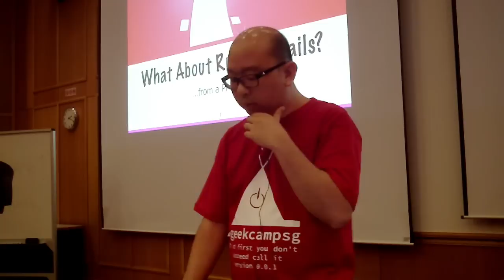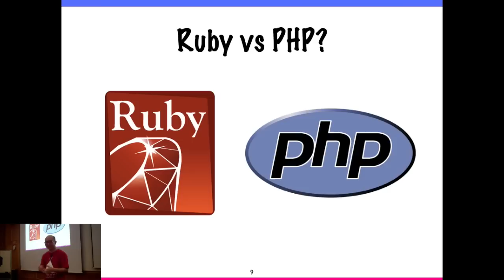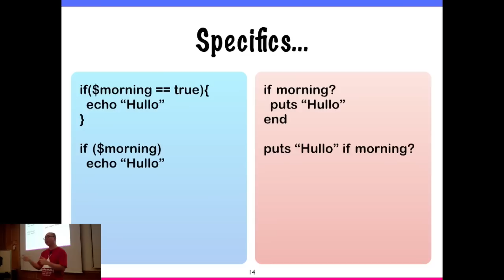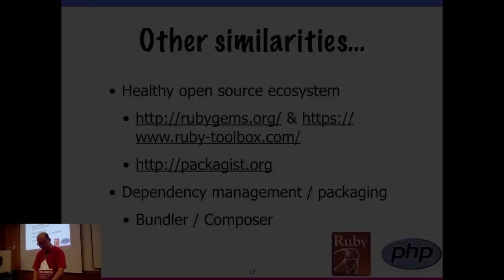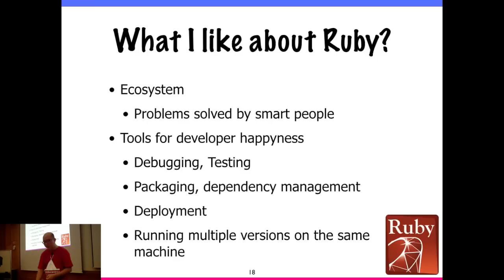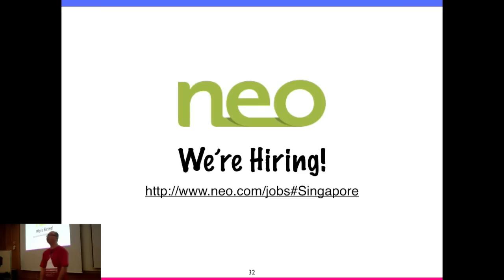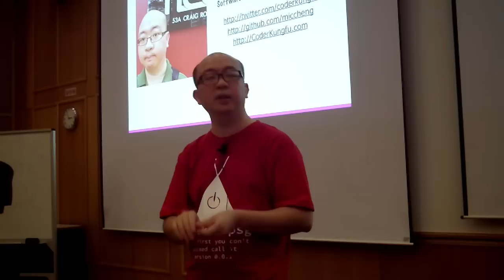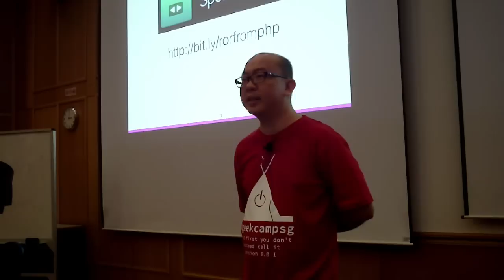So What About Ruby on Rails from a PHP Guy by Michael Cheng